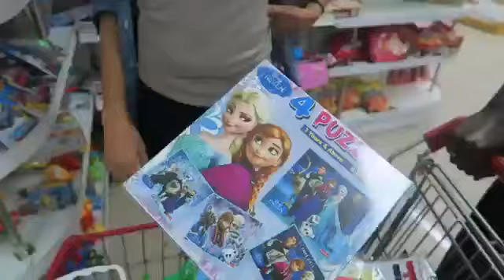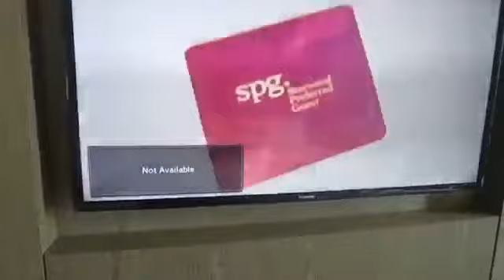Emirates Cabin Crew Follow me to Dhaka | Vlog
Follow me to Dhaka Vlog.

Before Covid Of course

Memories.